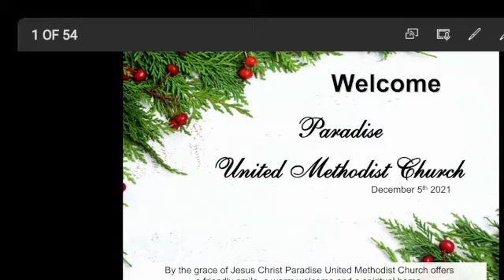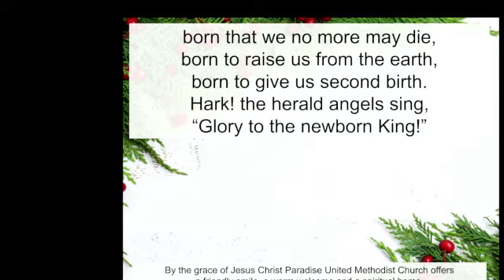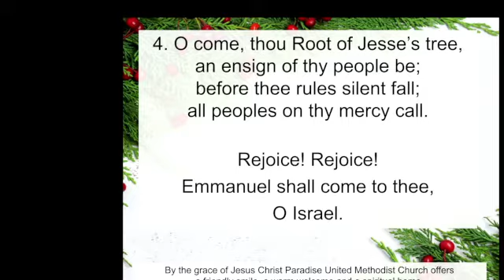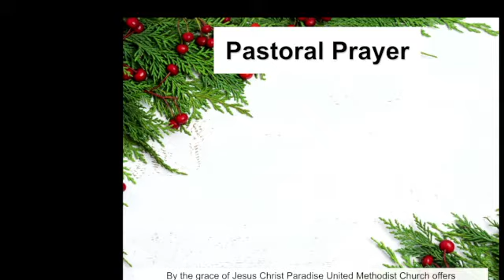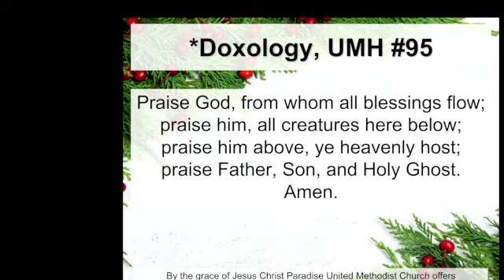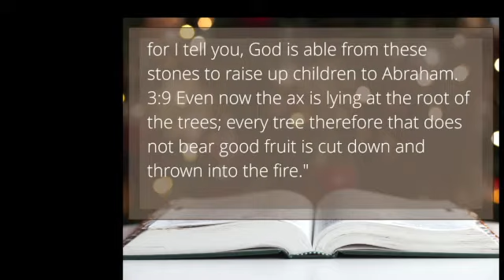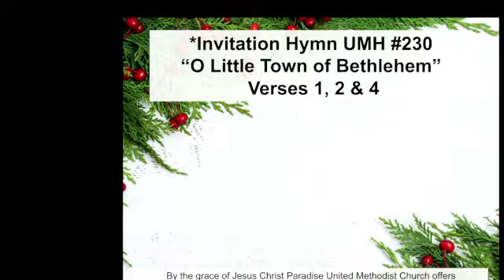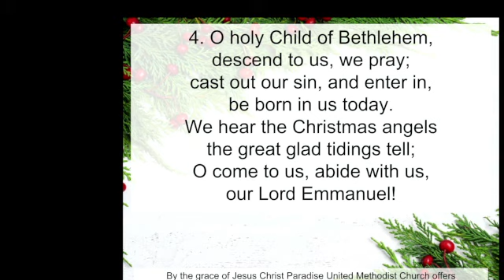Service December 5, 2021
CCS Copyright license # 11294